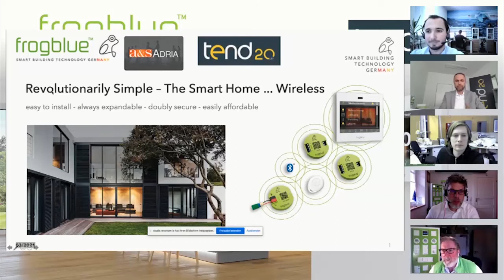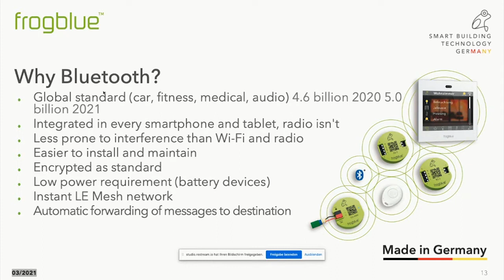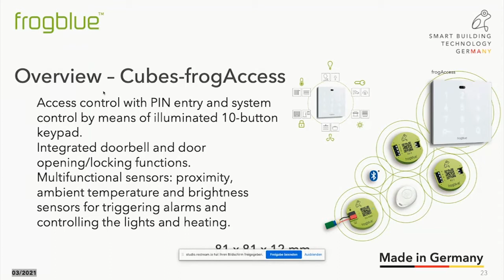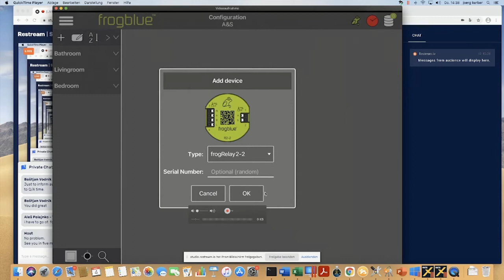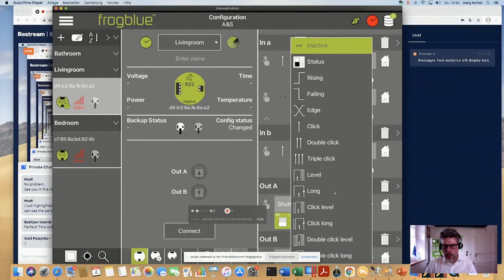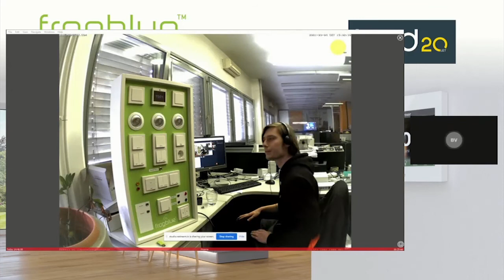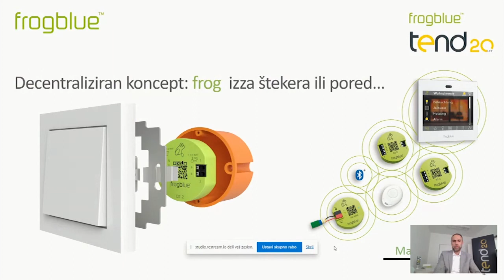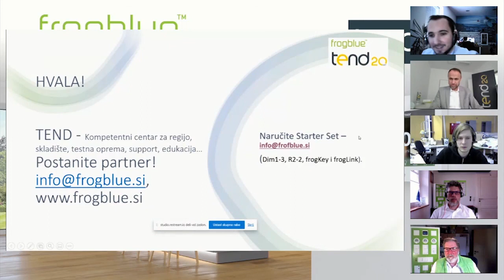WEBINAR: Frogblue - Intelligent Technology for Buildings Potential Business Expansion